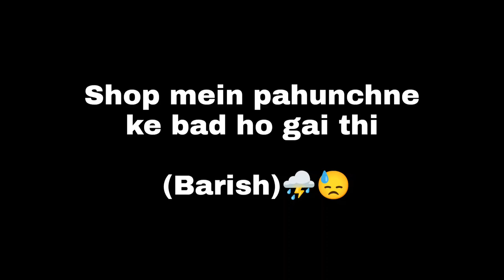Kisi ne is jagah ko dekha Hai Dehradun Main😍 | Picnic Spot Dehradun😍😍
Hlo Guy's

*VLOG , EXPLORE & TRAVEL VLOG 👈🏻✅

*My Travelling Soulmates : Bajaj Pulsar 220f & Tvs Ntorq 125cc Race edition 👈🏻❤️

*Location : DEHRADUN UTTARAKHAND (248001)